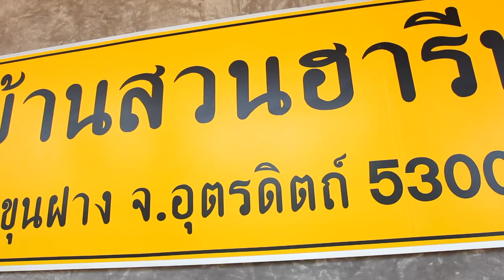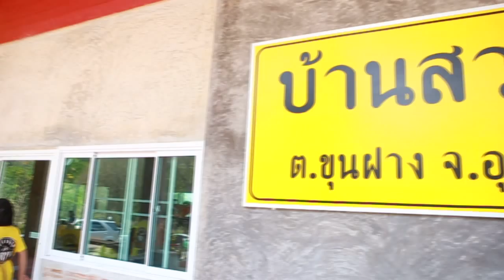AOMYIM STUDIO ผักบุ้งป่วนชวนกิน[บ้านสวนฮารีน] EP.35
AOMYIM STUDIO : AOMYIM STUDIO ผักบุ้งป่วนชวนกิน[บ้านสวนฮารีน] EP.35